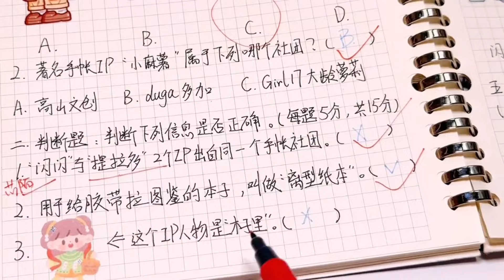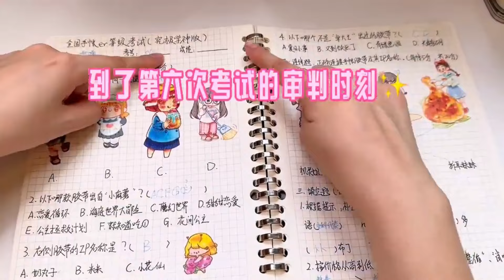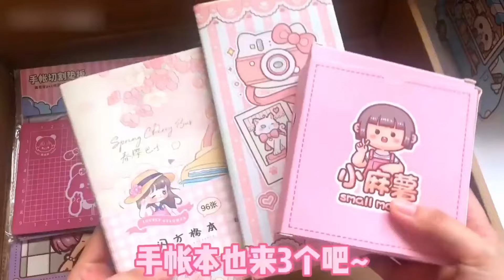小麻薯奶茶嘉年華膠帶來啦！來做個沉浸式聲控撞色手帳排版吧【阿兔胖乎乎】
哈嘍大家好！
请放心，本视频是我们原创拍摄的作品，所有拍摄过程都保证了安全。